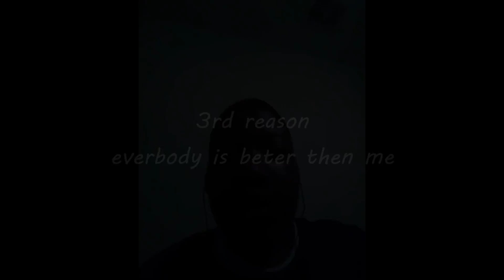Top 5 Reason I Delete Grand Theft Auto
Todays daily top 5 will be about maybe the reason i delete gta? Why! Only hackers can type this: ╡&╪└┴☼¡╚